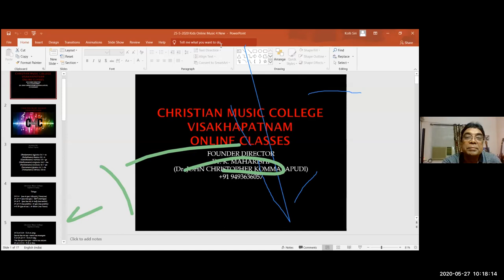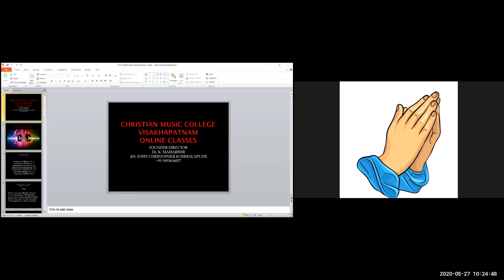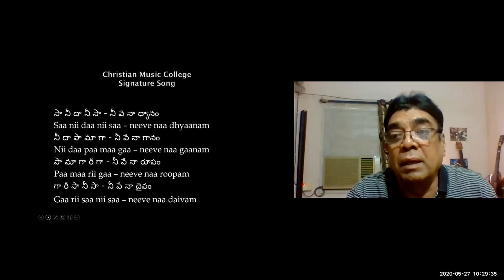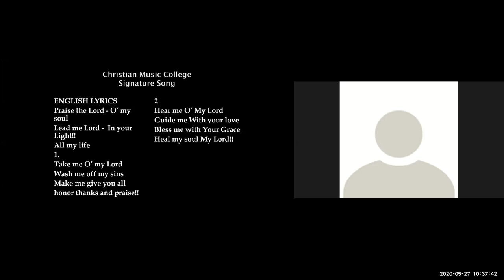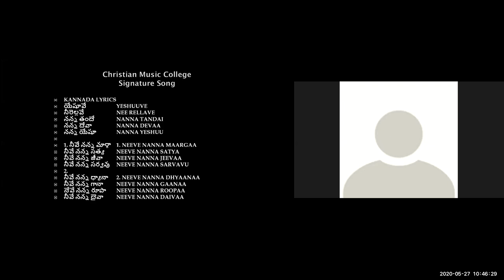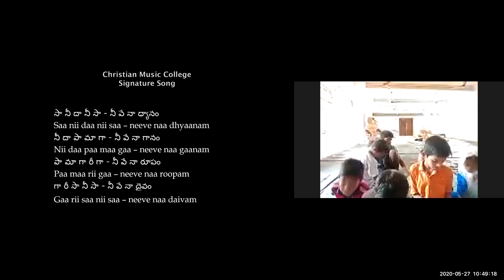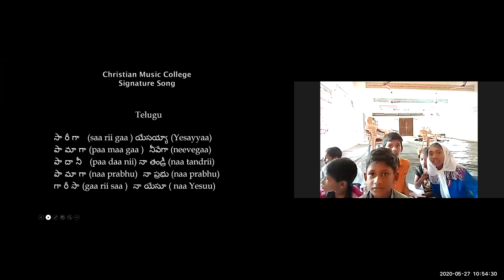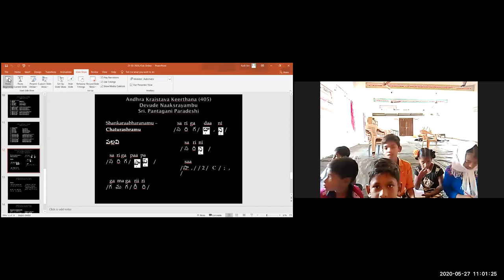#10 CMC KIDS ZOOM CLASS Dr K Maharishi's Christian Melodies 27 05 2020